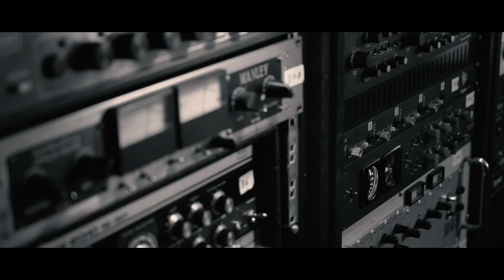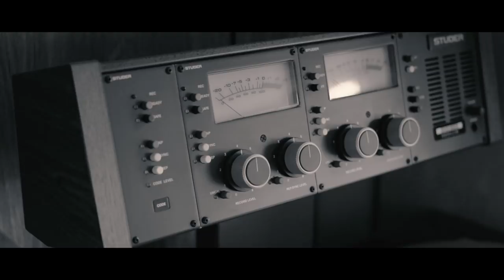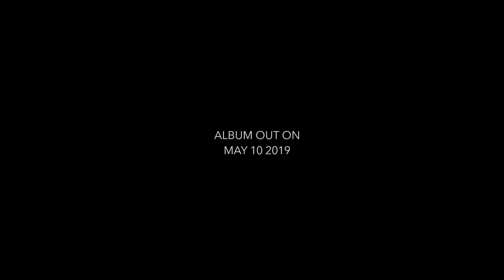DARK STAR SAFARI - Making of the Album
DARK STAR SAFARI
JAN BANG - ERIK HONORÉ - EIVIND AARSET - SAMUEL ROHRER

Jan Bang - vocals, live sampling, samples, ac. piano, dictaphone
Erik Honoré - synthesizer, samples, synth bass, voice, lyrics
Eivind Aarset - guitar, electronics, bass
Samuel Rohrer - drums, percussion, keys, electronics, synths

Cat.Nr:  AMEL-CD718 / AMEL-LP718
Availability: CD, DL, Vinyl
Distribution: KOMPAKT (Good To Go, Forced Exposure, Border, Disk Union) - Promotion: Dense Promotion,  Jim Johnstone - Ampersand PR
Tracklisting: 1 Labyrinthine - 2 Resilient Star - 3 Family Gospel - 4 Child of Folly - 5 Thoughts and Prayers - 6 Mordechai (A Prophecy) - 7 November’s Child - 8 White Rose - 9 Your Fathers’ Names - 10 Fault Line

Produced by Dark Star Safari

Recorded in Dec. 2017 and mixed in June 2018 by Ingo Krauss at Candybomber Studio Berlin. Additional recordings at Punkt Studio Kristiansand, The Green Room and home-studios in Oslo and Berlin during Spring/Summer 2018. Mastering and Vinyl cut by Mike Grinser at Manmade Mastering Berlin, December 2018. Design and Layout by Ian Anderson, The Designers Republic.

Copyright control (TONO/SUISA)
D&DA The Designers Republic, Ian Anderson

Video by Hiroo Tanaka, edited by Stefanith Garcia